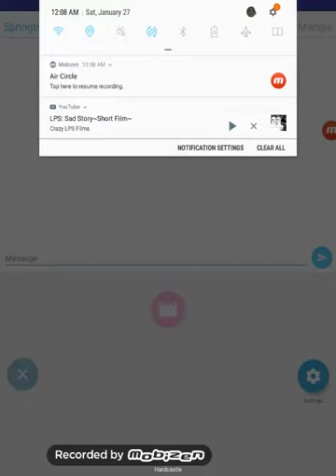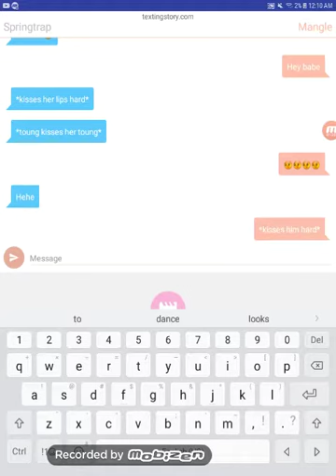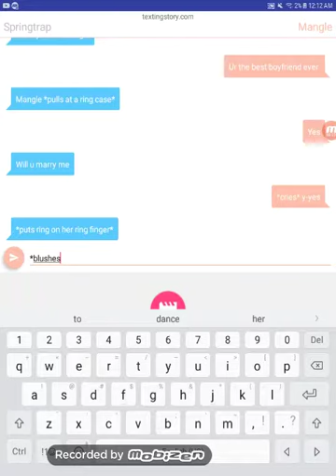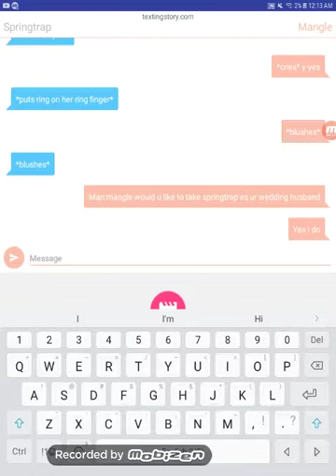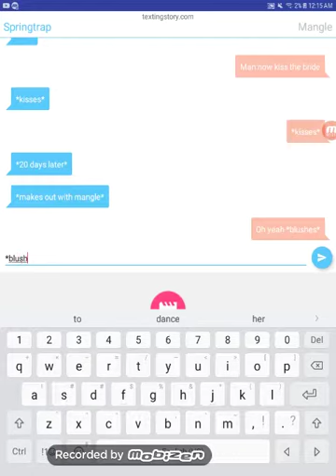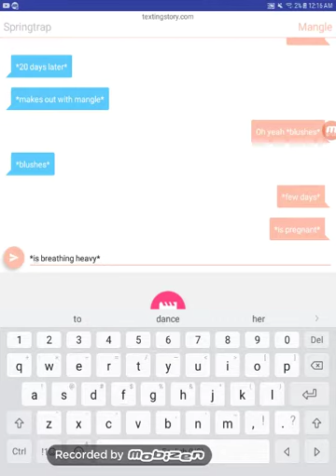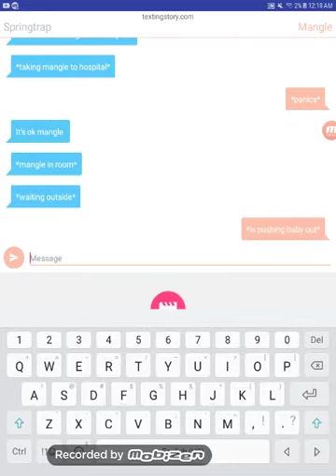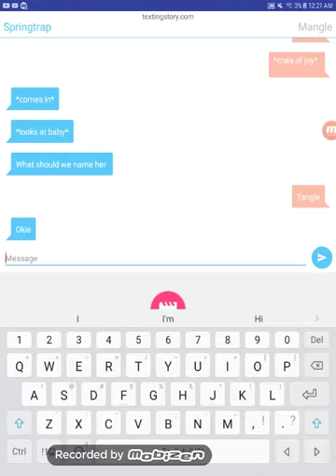Mangle x springtrap made a child tangle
Tangle I made up XD